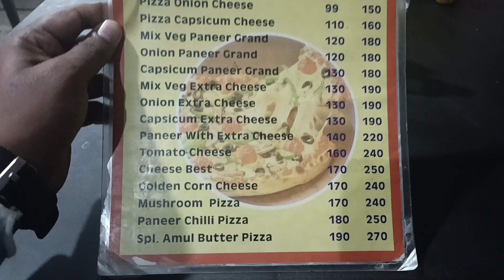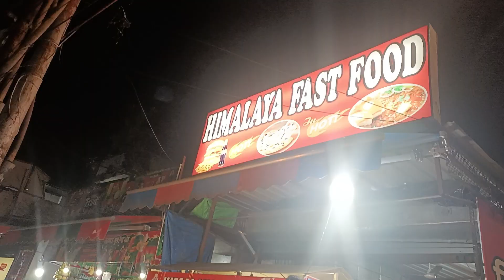Our Anniversary Celebration 🎉🥳|हमारी शादी की सालगिरह|| Anniversary Vlog